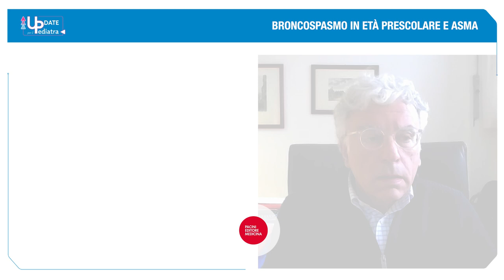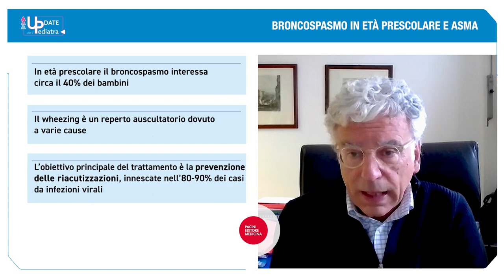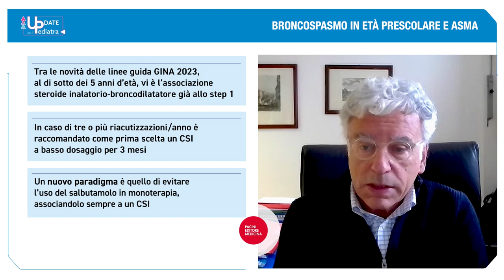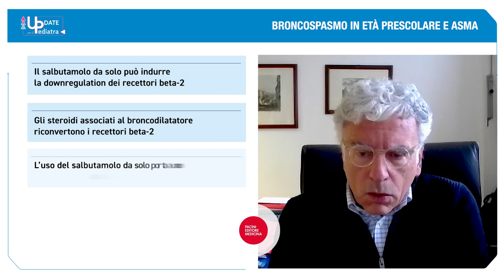Broncospasmo in età prescolare e asma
Prof. Eugenio Baraldi
Direttore Dipartimento Salute della Donna e del Bambino (SDB), Azienda Ospedale-Università, Padova; direttore
scientifico Istituto di Ricerca Pediatrica (IRP) Città della Speranza, Padova